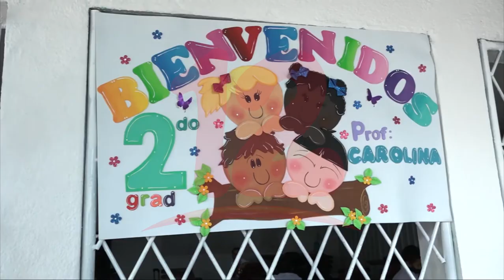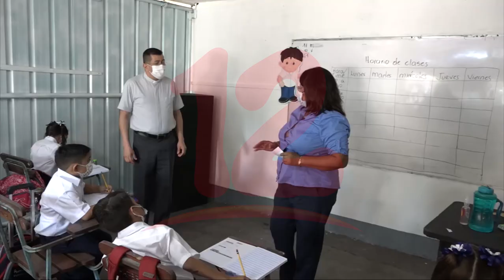Sugieren perfeccionar la modalidad virtual de enseñanza en Nicaragua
Noticias12Nicaragua Sugieren perfeccionar la modalidad virtual de enseñanza en Nicaragua